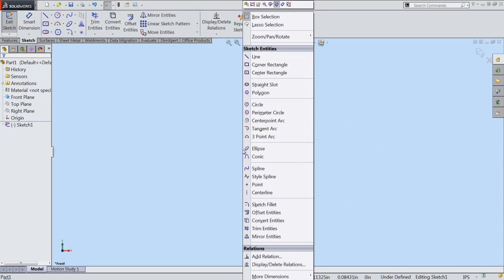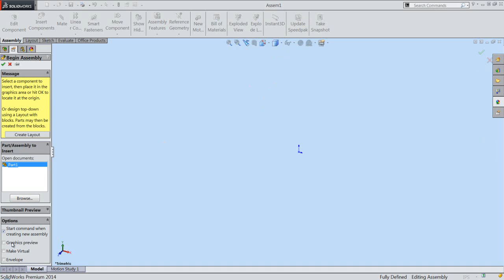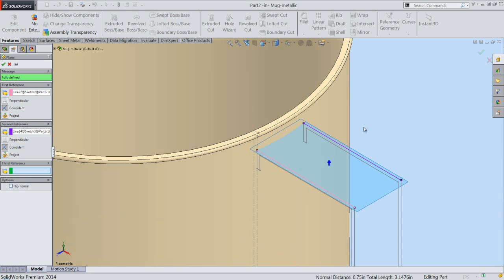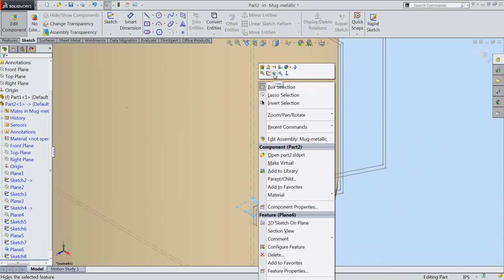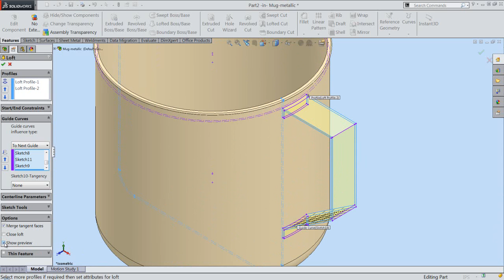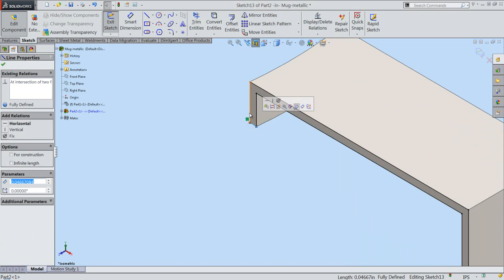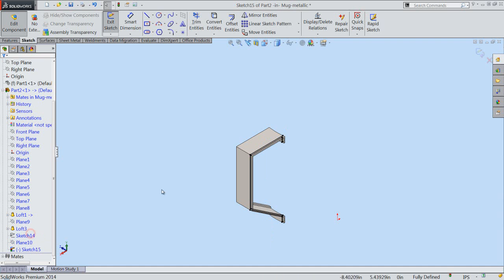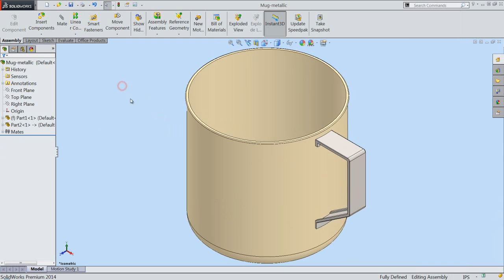Mug-metallic (Video Tutorial) SolidWorks